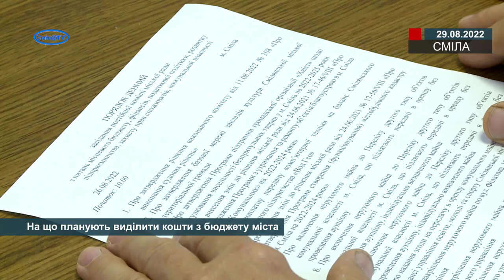На що планують виділити кошти з бюджету міста